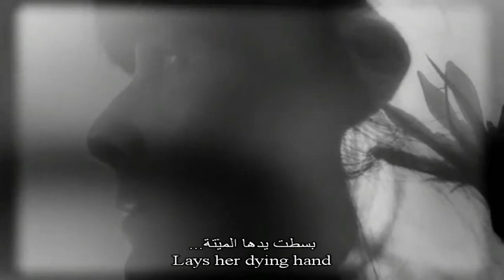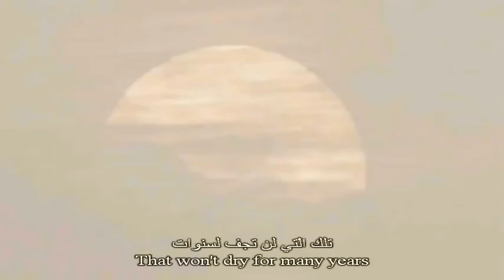My Dying Bride For My Fallen Angel lyrics مترجمة